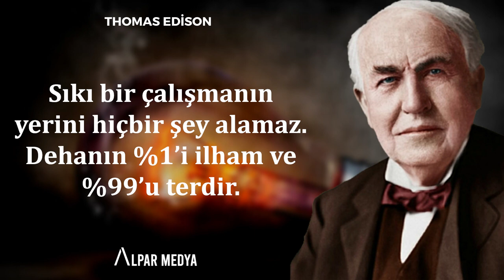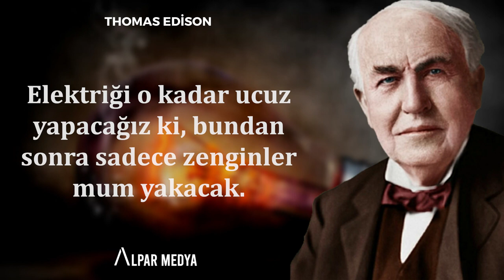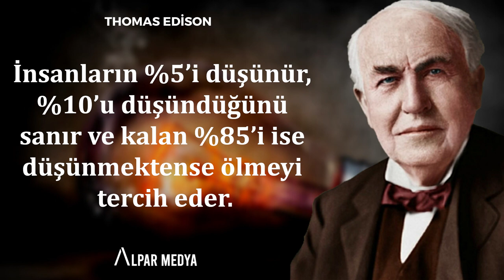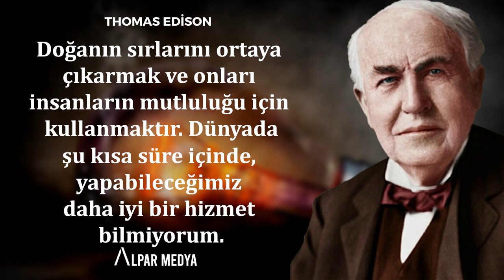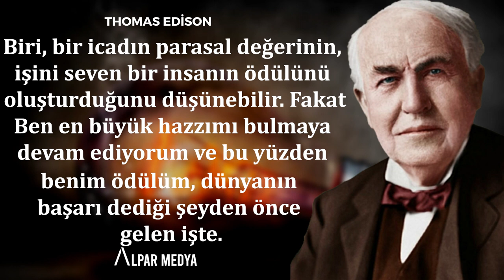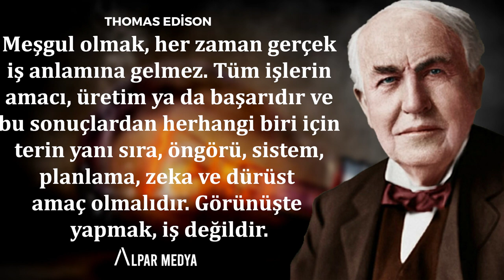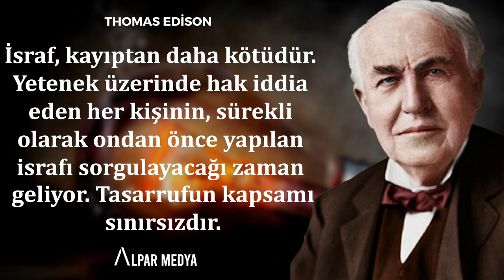Değerli Bir Şey Elde Etmek İçin I Thomas Edison Sözleri - Bu Alıntılar Başarının Anahtarını Verecek!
Thomas Edison başarı sözleri ve Thomas Edison motivasyon sözleri kişisel gelişim ve farkındalık oluşturması açısından gayet etkileyici sözler içeriyor. Thomas Edison bilge sözleri ile sizi başbaşa bırakalım.

Thomas Alva Edison, 20. yüzyıl yaşamını icatlarıyla büyük bir şekilde etkileyen Amerikalı mucit ve iş adamıdır. Elektrik enerjisi üretimi, kitle iletişimi, ses kaydı, filmcilik gibi birçok alanda cihazlar geliştirdi.